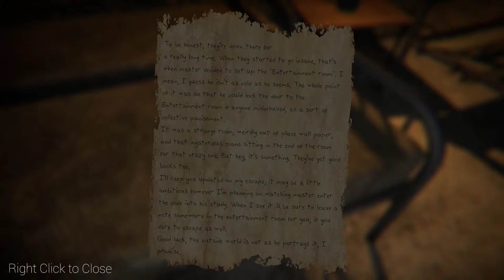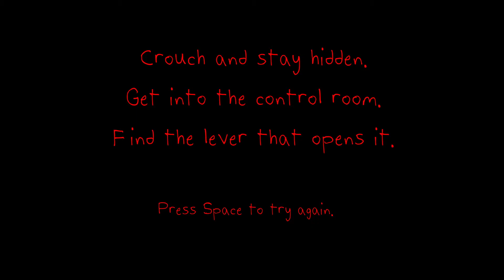The Designer's Curse | Horror Survival Game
I don't think I am alone down here! Getting chased in a bunch of dark tunnels is never a good thing.